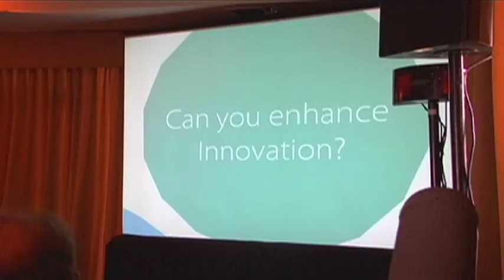Universidad del Desarrollo firma convenio con Stanford University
A través de este acuerdo, se impulsará el proyecto I3, enfocado a desarrollar capacidades de innovación y emprendimiento en Diseño, Ingeniería y Negocios.